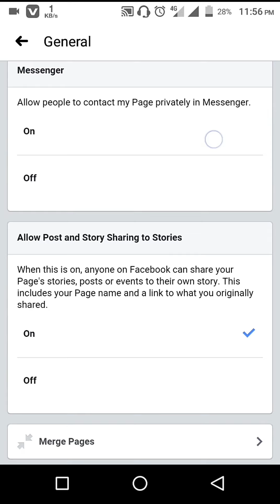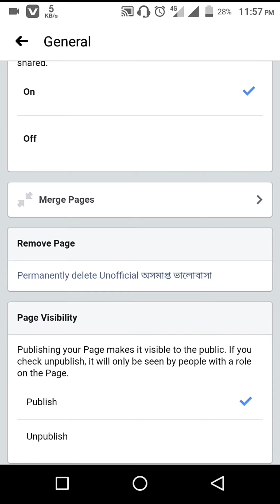Haw to remove Facebook page || Facebook page delete || ফেসবুক পেইজ কিভাবে ডিলিট করবেন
Hello friends In today's video we will learn how to delete a Facebook page